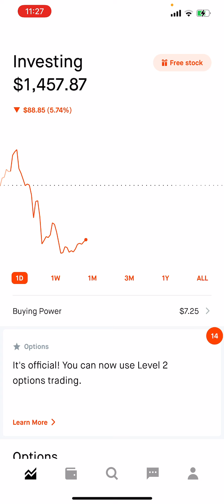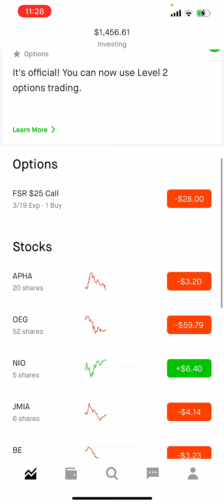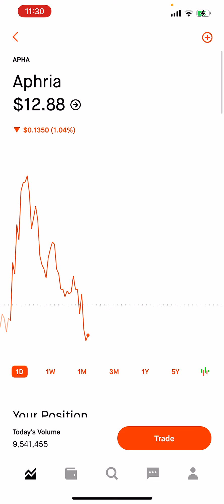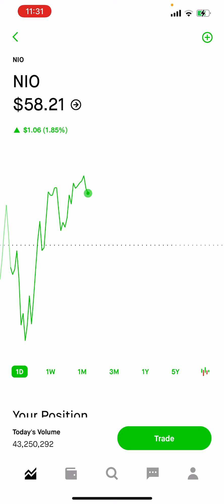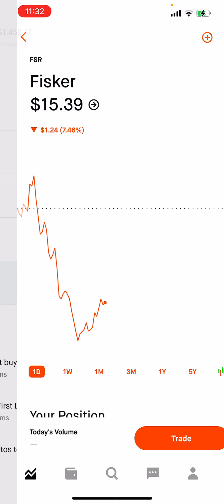1K100K I From $1k - $100k I Update#5 I Down 6% Today. HOLD!!!!!!!!!